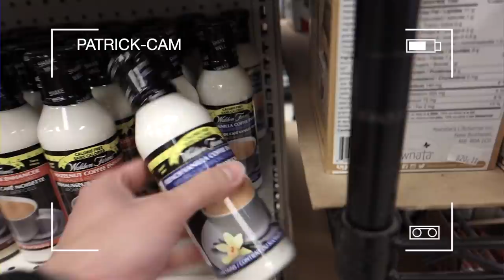SHREDDED CHEST WORKOUT W/ BRANDON HARDING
In today's video I get in a massive push workout with Brandon Harding! Being 8 weeks out from his show, Brandon takes me through one of his push days while sharing some of his top tips to grow an all around massive chest.

After the workout we then attempt to do a Walden Farms product blind taste test to see if we could successfully guess what each product is!